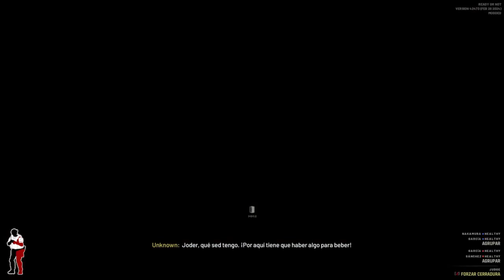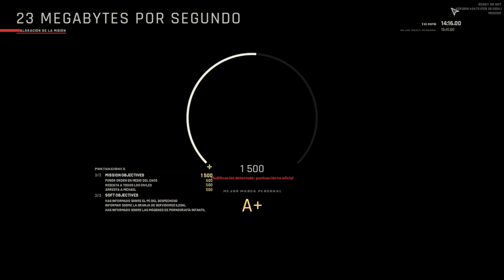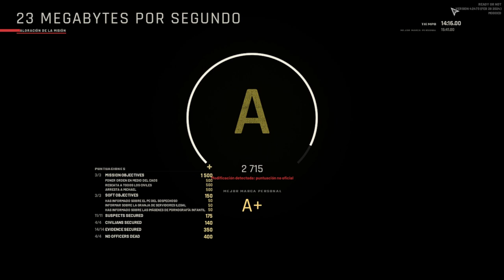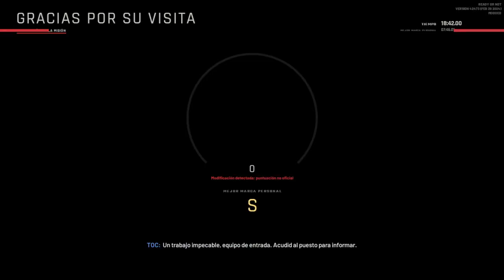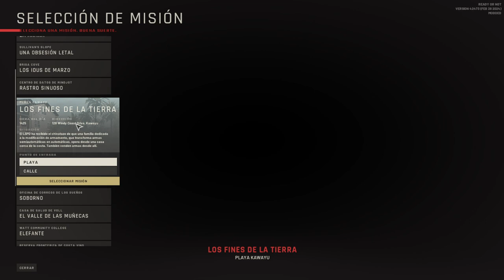Ready or Not - Solo Gameplay - RX 5700 XT - 23 Megabytes por Segundo y Gracias por su Visita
Sigue nuestro canal de Twitch para ver nuestros Directos y apoya nuestro contenido si te esta gustando lo que ves!!!

PC:
CPU: Intel Core I5 10400
GPU1: SOYO AMD RADEON RX 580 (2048 SP) (Aliexpress)
GPU2: XFX AMD RADEON RX 5500 XT (Aliexpress)
GPU3: XFX AMD RADEON RX 5700 XT (Aliexpress)
MB: GIGABYTE B560M DS3H V2
RAM: T-Create - DDR4 - 3200MHZ - 32gb (16x2)
PSU: EVGA 700GD - 700W - 80 PLUS GOLD
Almacenamiento (Sistema Operativo y Programas): ADDLINK - 256GB M.2 NVME
Almacenamiento (Juegos): ADDLINK - 1TB SSD // Kingston - 960GB SSD (X2) // ADDLINK - 500GB SSD // Kingfast - 1TB M.2 NVME (Aliexpress)